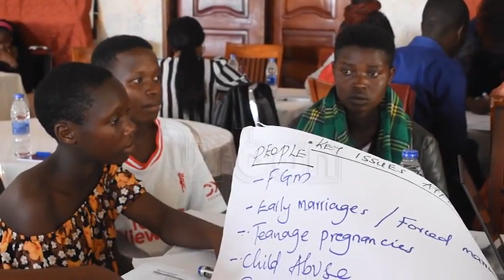Youth activists advocate against FGM